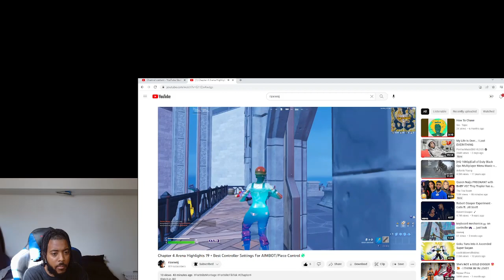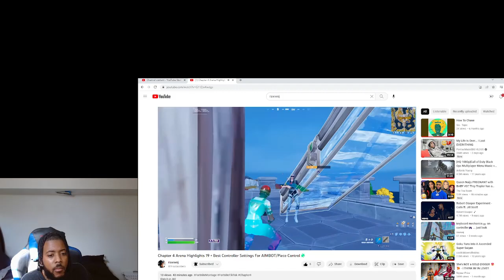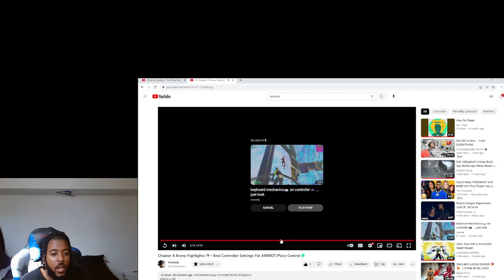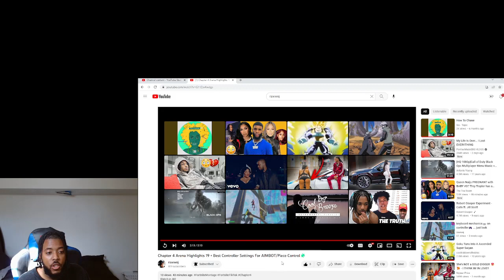Chapter 4 Arena Highlights 19 Best Controller Settings